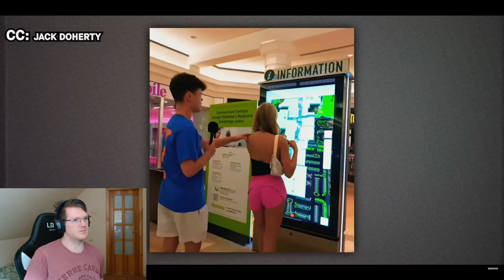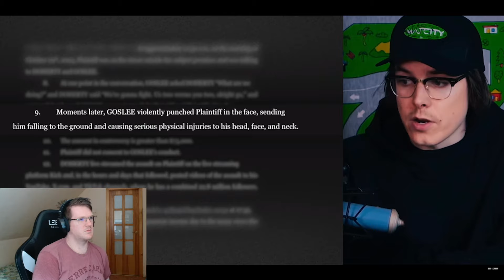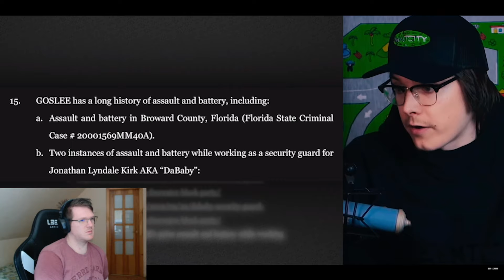Jack Dohertys Just Destroyed His Life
how do these things keep happening